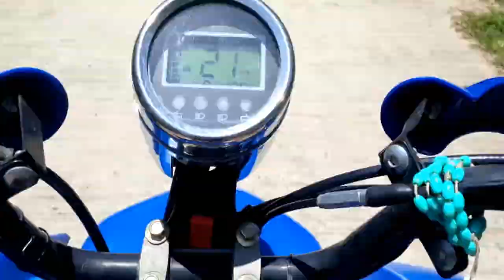Bohol, Philippines | Chocolate Hills-Whale Sharks-Tarsier-Loboc River Cruise-Hanging Bridge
Bohol-Pangloa-Oslob-Alona: PH
Chocolate Hills
Alona Beach
Swimming with Whale Sharks
Tarsier